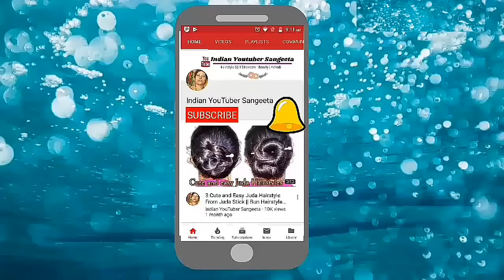Wedding Hairstyles || Puff Hairstyles || wedding guest hairstyles || Easy Hairstyles